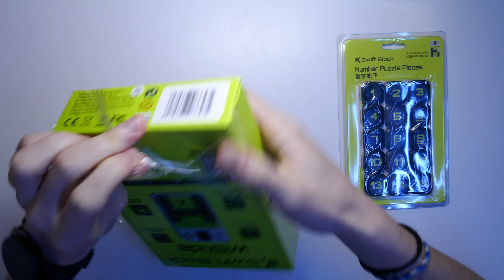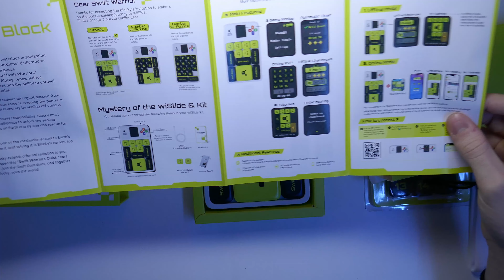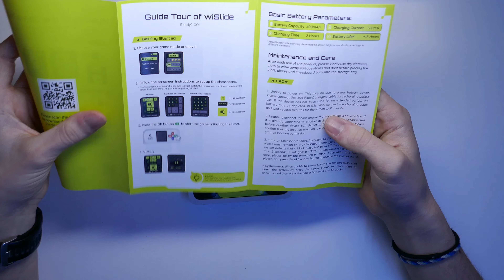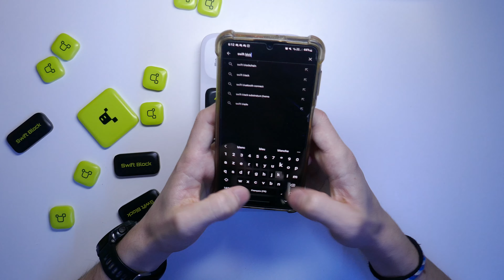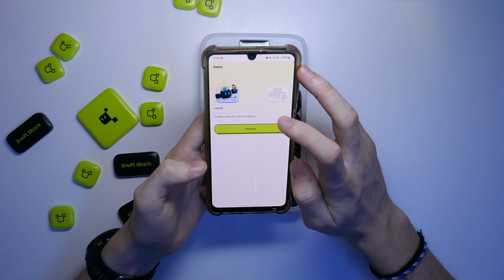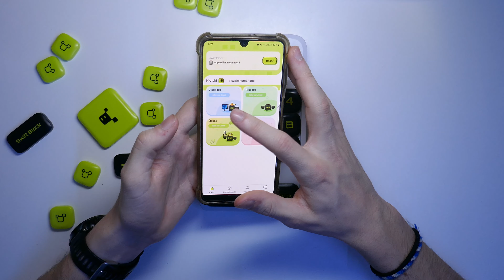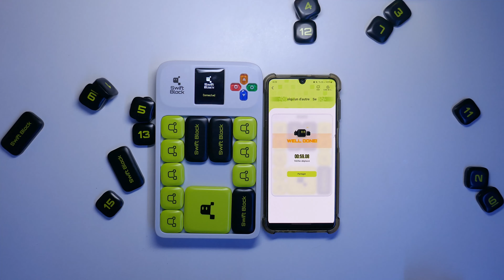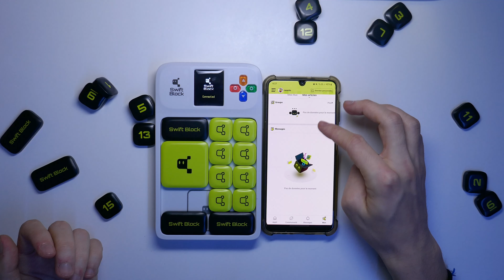J'ai Reçu Un Colis De Chez @GANCUBEOFFICIAL ! (Swift Block wiSlide) | Unboxing #16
Si ma chaîne te plait ! N'hésite pas à:
Aujourd'hui on se retrouve pour un unboxing plutôt inattendu qui nous viens tout droit de chez GAN ! J'espère pouvoir faire d'autres collaborations avec eux pas la suite... (GAN 15 👀) En tout cas bon visionnage !